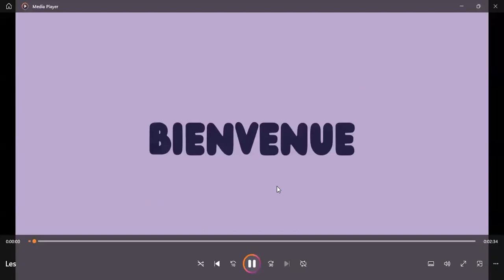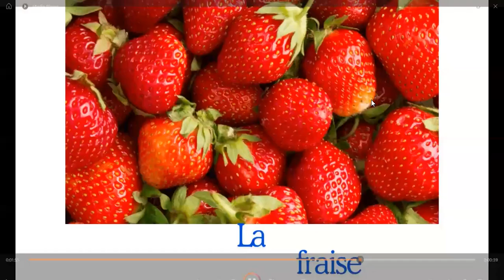Les fruits الفاكهة